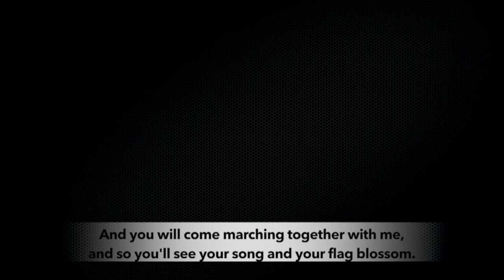Around the world in 8 minutes: Episode 03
In this episode, we take you to protests across the world in solidarity with Venezuelan President Nicolas Maduro and the people of Venezuela. Also, we look into the resistance by Canadian indigenous community against state repression, and the results of elections in Democratic Republic of Congo.

(Around the world in 8 minutes, is a brand new show from Peoples Dispatch where we bring you news from people’s movements and organizations across the globe.)